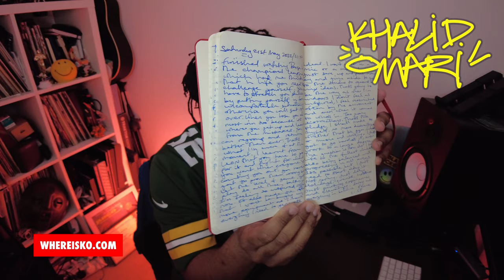Journaling with a Moleskine Pad and having Montblanc Heritage Egyptomania Fountain Pen Aspirations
Ever since I saw the price of a Montblanc pen, I find myself wanting one.